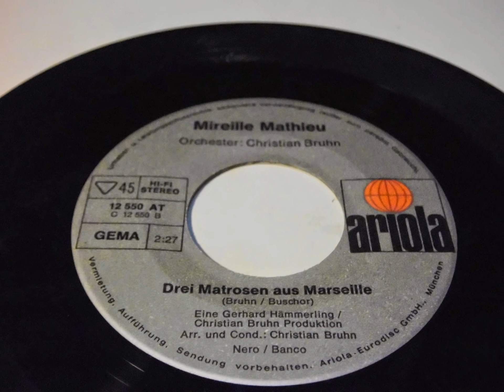MIREILLE MATHIEU Regen Ist Schön PLAK RECORD 7"